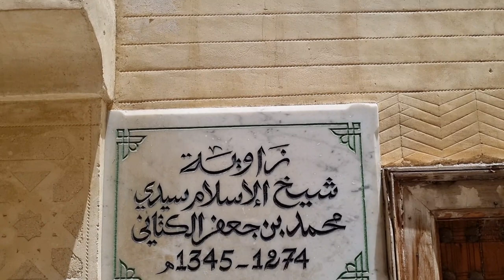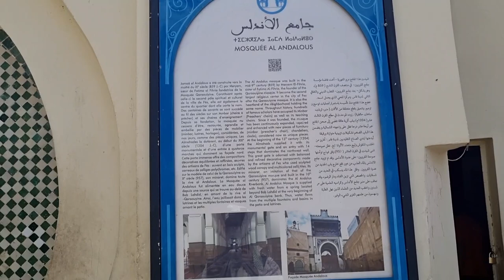Walk and Visit to Al Andalus Mosque, Fez, Morocco 🇲🇦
This video is the walk from Bab Rcif to Al Andalus Mosque.  Al Andalus Mosque dates back to the year 859CE.  The mosque was founded by Maryam Al Fihri the sister of Fatima Al Fihri who founded the Jamiat Ul Qarrawiyin Mosque which is the oldest university in the world.